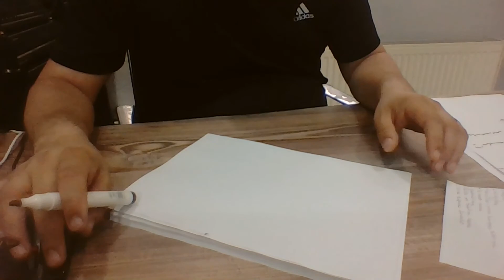Ercüment Hoca 0552 282 33 33 ücretsiz bakım Adıyaman Çelikhan Gerger Soğutma Tılsımı